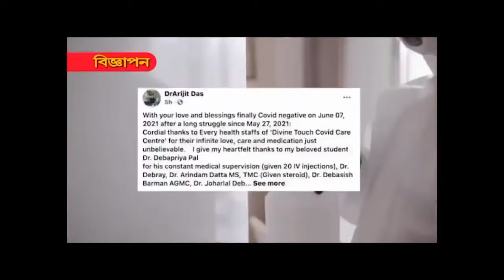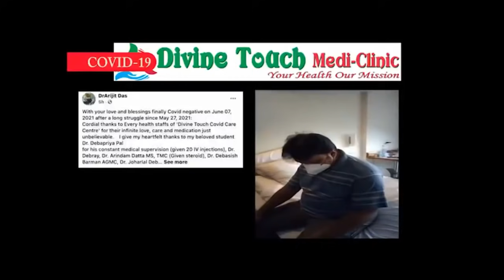পরীক্ষা বাতিল নিয়ে NSUI এর রাস্তা অবরোধ রবীন্দ্র ভবনের সামনে।।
এন এস ওয়াই রাস্তা অবরোধ রবীন্দ্র ভবনের সামনে।।
The Social Bangla - Voice of Democracy